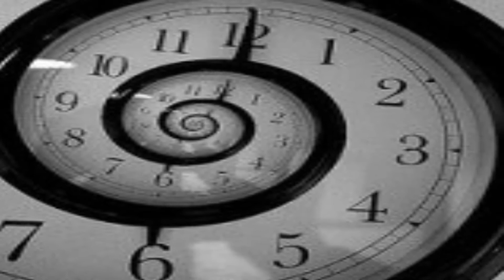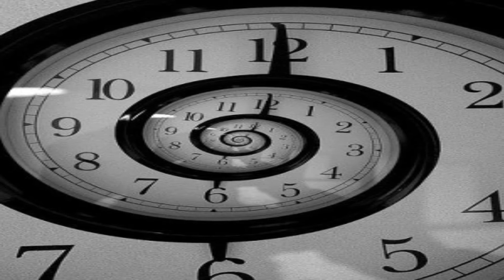Rétrologie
Petit thème sur le temps qui passe...
Écouter Retrologie par Antoni JM-Fender2a sur